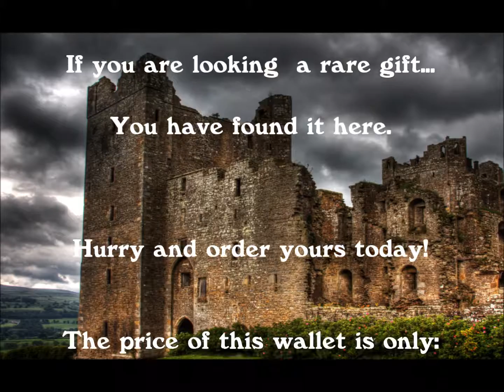Tilapia Fish Leather Wallet Video